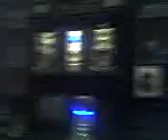Isy gorilla's house Varese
Cercate casa?Roby è un buon agente,venderebbe anke agli animali.